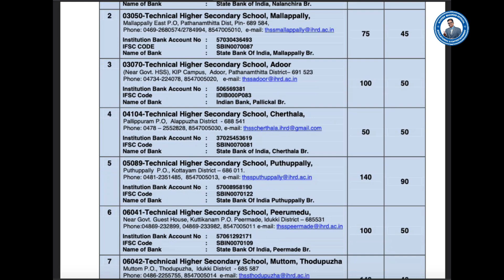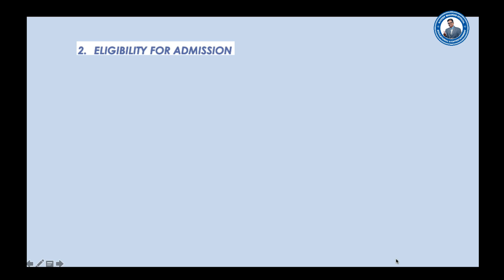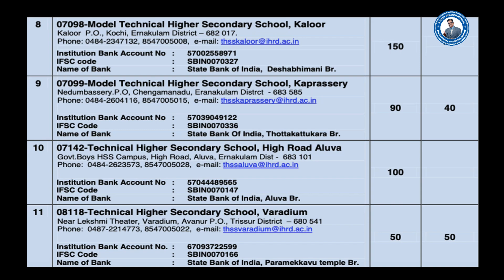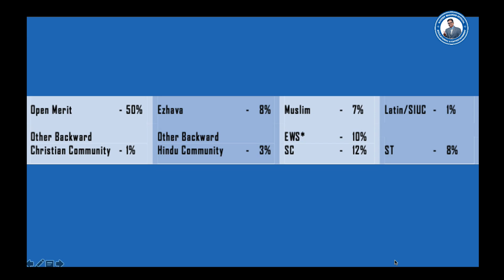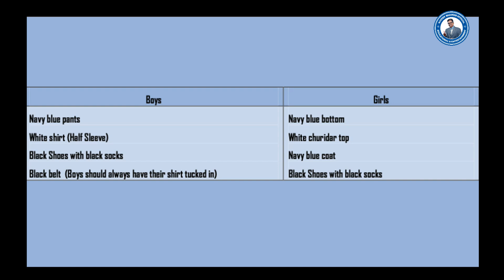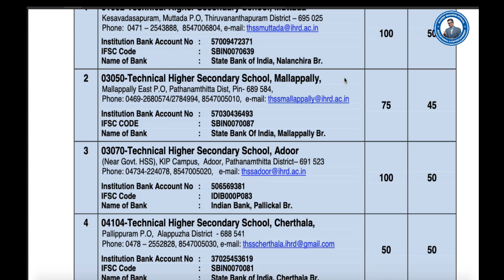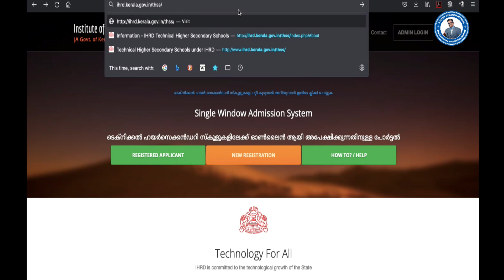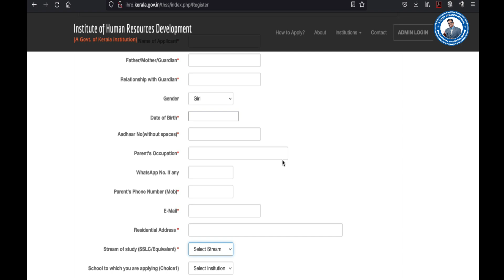Plus One Admission 2021 | IHRD | Kerala | Application Form | Course details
Plus One Admission in IHRD Schools.